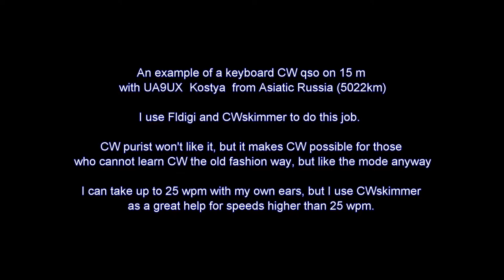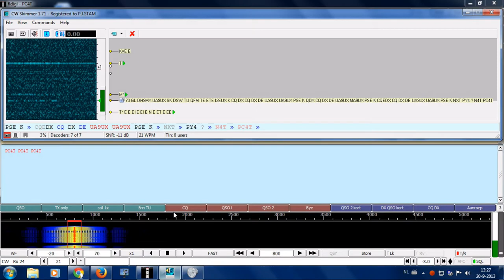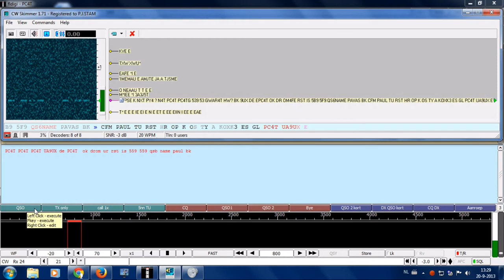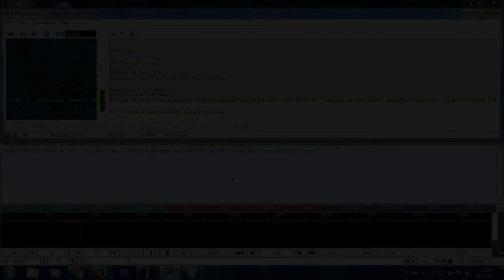A Keyboard CW QSO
For some of us it's hard to learn CW. But with Keyboard CW with Fldigi (or other program) and CWskimmer it's possible to work with CW. I can take up to 25 wpm myself, but CWskimmer is a great help for higher speeds or ragchew qso's. When they key with high speed, you have to type also very quickly. Hi.